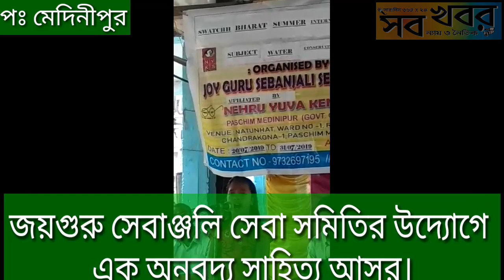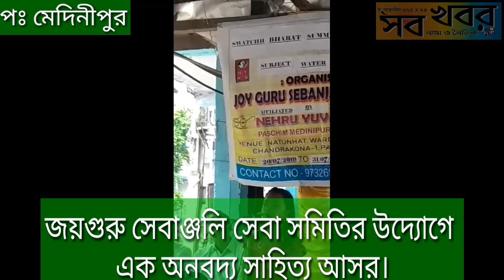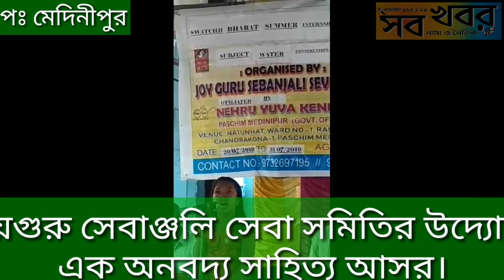জয় গুরু সেবাঞ্জলি সেবা সমিতির উদ্যোগে এক অনবদ্য সাহিত্য আসর।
স্বপ্ন দেখায় "সেবাঞ্জলি" : রাণা চ্যাটার্জী।

জয় গুরু সেবাঞ্জলি  সেবা সমিতির উদ্যোগে ২৮ শে জুলাই'১৯, রামজীবনপুর,চন্দ্রকোনা পশ্চিম মেদিনীপুরে বসেছিলএক অনবদ্য সাহিত্য আসর। আয়োজকদের আমন্ত্রণে পৌঁছে এই অনবদ্য আন্তরিক পরিবেশে দারুন মন ছোঁয়া সুন্দর অভিজ্ঞতা হলো ।বিভিন্ন জেলা থেকে আগত সাহিত্যপ্রেমী গুণী মানুষদের সান্নিধ্যে "বিদ্যাসাগর" বিশেষ সংখ্যা উদ্বোধনসহ একগুচ্ছ পরিকল্পনা ,কর্মকান্ড শোনার সৌভাগ্য এক বাড়তি পাওনা। বিদ্যাসাগর মহাশয়ের জন্মস্থান বীরসিংহ  ও শ্রীমা সারদা -রামকৃষ্ণের স্মৃতি বিজড়িত কামারপুকুর জয়রামবাটি-পুণ্য স্থানের খুব কাছে রামজীবনপুরে  বিদ্যাসাগর স্মরণে এত সুন্দর মনোজ্ঞ অনুষ্ঠান,কচি কাঁচা বাচ্চাদের,অভিভাবক সহ সাহিত্য প্রেমীদের সান্নিধ্যে  প্রশান্ত কুমার ঘোষ মহাশয়ের সুষ্ঠ পরিচালনায় দেখে উপস্থিত সকলে উজ্জীবিত ও অনুপ্রাণিত।

সেবাঞ্জলি-র কর্ণধার শ্রদ্ধেয় প্রশান্ত কুমার ঘোষ মহাশয়ের তত্ত্বাবধানে ও নেহেরু যুব কেন্দ্র কর্তৃক অনুমোদিত এই সেবামূলক প্রতিষ্ঠানটি কেবল স্থানীয় এলাকায় শুধু নয় পারিপার্শ্বিক অঞ্চলে সেবামূলক কর্মকান্ড সহ সচেতনতা বাড়ানোর যে নিরলস প্রচেষ্টায় সামিল তা চাক্ষুস করলাম আজ। এই প্রতিষ্ঠানের একদল স্বেচ্ছাসেবকগণ নিরলস ভাবে  এলাকায় দীর্ঘদিন ধরে নানান সেবামূলক কাজের সাক্ষী বহন করে চলেছেন,যেমন  তা কখনো একদম দুঃস্থ কচি কাঁচাদের লেখাপড়ার দায়িত্ব নিয়ে ,বাংলা সাহিত্যের প্রতি ভালোবাসায় তার শ্রীবৃদ্ধি ঘটানো,থ্যালাসেমিয়া সম্পর্কে সচেতনতা,জলস্তর কমে যাওয়ায় অপচয় বন্ধ করা,পর্যাপ্ত গাছ লাগিয়ে পরিবেশের ভারসাম্য বজায় রাখা সহ মহিলাদের উৎসাহ ব্যঞ্জক নানা কর্মসূচি রূপায়ণ প্রভৃতি।

শুরুতেই কচি কাঁচা বাচ্চাদের সুমধুর কণ্ঠে আবৃত্তি পাঠ যেভাবে  অনুষ্ঠানের মূল সুর বেঁধে দিল তা অনবদ্য। প্রতিষ্ঠানের কর্ণধার প্রশান্ত ঘোষ মহাশয় খুব সুন্দর ভাবে বিবেকানন্দের আদর্শ ও ভাবধারাকে সচেতনতার মাধ্যমে সমাজে কিভাবে তার এই স্বপ্নের সংস্থার মধ্য দিয়ে অঙ্কুরিত করে  ছড়িয়ে দিচ্ছেন নানান গঠন মূলক কাজের ম্যাধ্যমে তা বিশদ ভাবে ব্যাখ্যা করলেন যা সত্যিই সাধুবাদ যোগ্য।

আজকের অনুষ্ঠানে আমন্ত্রিত দূরদূরান্ত থেকে  উপস্থিত হওয়া সেরা সাহিত্যিক কবি গল্পকারদের মধ্যে বাছাই করে কিছু সম্মানীয় ব্যক্তিবর্গ কে  যথাযোগ্য সম্মান হিসেবে" সেবাঞ্জলি ভাষা সাহিত্য সম্মাননা-১৪২৬" প্রদান করা হলো ।অন্যতম বলিষ্ঠ গল্পকার ও কবি অজিতেশ নাগ মহাশয়,কবি আর্য তীর্থ ,কবি ড: রমলা মুখার্জী, গল্পকার রাণা চ্যাটার্জী,মানসী বিশ্বাস,ড:সুকান্ত কর্মকার ,মনিরুল ইসলাম সহ একঝাঁক ব্যক্তিত্ব এই সম্মানে ভূষিত হবার যোগ্যতা অর্জন করেন।

উদ্যোক্তাদের  আন্তরিক অভ্যর্থনা চর্চিত চন্দন,পুষ্প স্তবকে বরণ সহ  কবিতা গান আবৃত্তি,প্রতিষ্ঠানের আগামী লক্ষ্য সমূহ ব্যাখ্যা ও খুব সুন্দর ভাবে সামগ্রিক অনুষ্ঠানটিকে সাফল্য মন্ডিত করার যাবতীয়  কৃতিত্ব জয়গুরু সেবাঞ্জলি সেবা সমিতির কর্ণধার মহাশয়ের।  আমরা সাক্ষী হলাম কি অসাধারণ মনের জোরে বিবেকানন্দের আদর্শকে মাথায় নিয়ে কিভাবে সকল শ্রেণীর মানুষকে ঐক্যবদ্ধ করার মধ্য দিয়ে সামাজিক ভারসাম্য সচেতনতা বজায় রাখা যায় আর এই কাজটি হাসিমুখে করে আসছেন প্রশান্ত ঘোষ মহাশয় আর সমৃদ্ধ করছেন আমাদের।